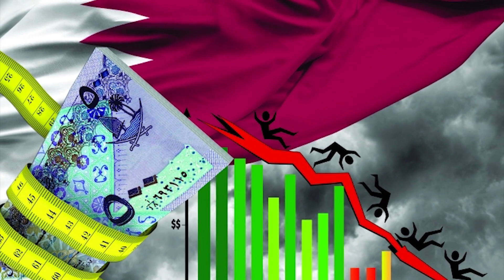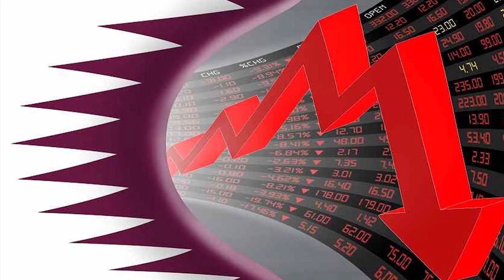"كورونا يصل لقيادات جديدة بالأسرة الحاكمة في قطر ومخاوف من أن تصبح الدوحة بؤرة لتفشي المرض بالخليج"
بعد تفشي فيرس كورونا المستجد (كوفيد - 19) في قطر، وإصابة 460 شخصًا بالفيروس القاتل، وتخلي تميم بن حمد عن المواطنين العالقين في مطار حمد الدولي، لمدة يومين دون طعام، سادت حالة من الغضب بين المواطنين بسبب تدني أداء الحكومة في التعامل مع أزمة فيروس كورونا.
ورغم أن الحكومة تترك العشرات من المواطنين عالقين في مطار حمد الدولي  إلا انها سمحت بوصول الرحلات الإيرانية ومغادرتها من المطارات القطرية رغم تفشي فيروس كورونا في إيران.
ووصل كورونا للعائلة الحاكمة في قطر فقد أصيب اثنان من العمال بقصر رئيس الوزراء السابق "ناصر آل ثاني" بفيروس كورونا المستجد؛ ما أدى إلى الاشتباه في انتقال العدوى إلى رئيس الوزراء السابق "عبدالله بن ناصر آل ثاني"، حيث أكد أحد أفراد العائلة الحاكمة في قطر خبر الاشتباه في إصابته بكورونا ووضعه في الحجر الصحي لمدة 14 يومًا.
وزعمت السلطات القطرية أن السبب في خضوعه للحجر الصحي إجراء احترازي لجميع العائدين من الخارج، ولكن الفيروس يتفشى بسرعة كبيرة في الدوحة، ويصل إلى المسؤولين والحكومة؛ ما يرجح أن تصبح قطر بؤرة تفشي الوباء في الخليج، وتتصدر الدوحة قوائم الإصابات بكورونا إثر تأخر نظام تميم في إصدار القرارات الاحترازية اللازمة لمجابهة "كورونا".
ومع إعلان وزارة الصحة القطرية ارتفاع عدد المصابين بفيروس كورونا المستجد إلى 460  وتسجيل 8 إصابات جديدة، حيث أوضحت الوزارة أن إجمالي عدد المتعافين فقط 10 أشخاص، لتصبح قطر واحدة من أكثر دول العالم إصابة والأكثر على الإطلاق في الوطن العربي.
مواطنون أعلنوا عن غضبهم تجاه حكومة تميم بسبب ضعف الإجراءات التي تسببت في تفشي الفيروس في أنحاء البلاد كافة، رغم قلة عدد السكان، واتهم نشطاء الحكومة بالاهتمام بمصلحة طهران على حساب أمن وصحة المواطنين.
على الجانب الاقتصادي أكد عدد من الخبراء أن الاقتصاد القطري يتلقى ضربات تمثل خطورة شديدة خاصة مع المعاناة خلال السنوات الماضية ليأتي فيروس كورونا ويزيد طين الاقتصاد بلة، حيث أجبر تفشي فيروس كورونا على إعلان تفعيل خطة لاستمرار العمل بالبورصة القطرية رغم إجبار السلطات على التخلي عن نصف العاملين تقريبًا.
حكومة تميم أصدرت توجيهًا عاجلًا للصناديق الحكومية لزيادة استثماراتها في البورصة القطرية بإجمالي مبالغ تصل لـ10 مليارات ريال؛ الأمر الذي تسبب في استنزاف حاد للصندوق السيادي، خاصة إذا ما تمت إضافة النفقات الخاصة بالجماعات المتطرفة ودعم الإرهاب الذي يتم بشكل غير رسمي وينفق من الصناديق السيادية؛ ما يمثل خطورة بالغة على الوضع الاقتصادي في ظل انهيار أسعار النفط والغاز في العالم.